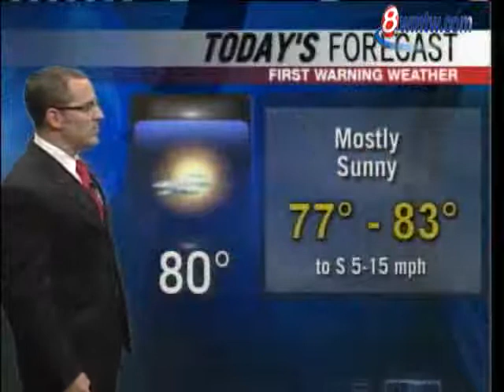Meteorologist Matt Zidle's Afternoon Forecast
News 8's Matt Zidle  has your updated forecast.